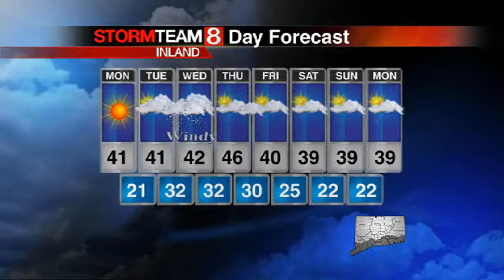forecast stevemac sunpm